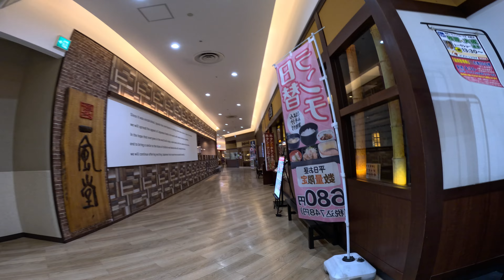【2023年12月】サンリブシティ小倉を歩いてみた【4K】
2023年12月22日
今年の8月以来のサンリブシティ小倉を歩いてみました。

撮影機材
GoProHERO11 BLACK
insta360x3